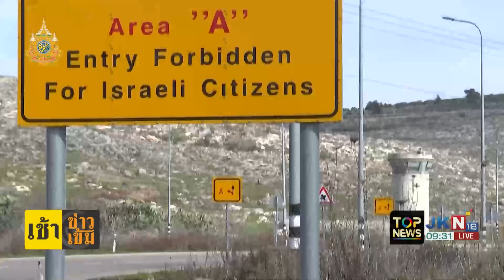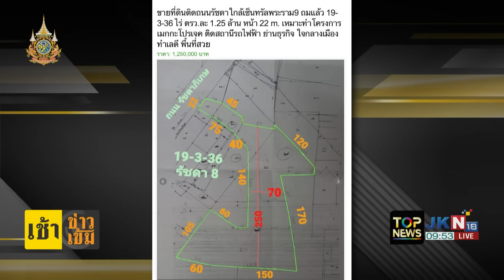ลือขนหัวลุก ผู้ก่อการร้ายเล็งเป้าโจมตีชาวอิสราเอล ในงานปาร์ตี้ "เกาะพะงัน" ประเทศไทย วันศุกร์นี้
ลือขนหัวลุก ผู้ก่อการร้ายเล็งเป้าโจมตีชาวอิสราเอล ในงานปาร์ตี้เกาะพะงันประเทศไทย วันศุกร์นี้